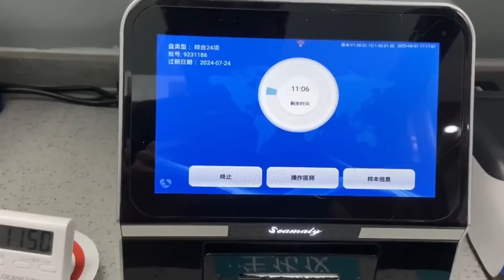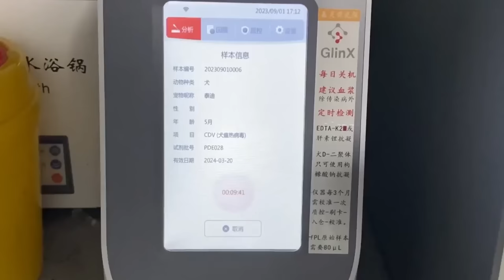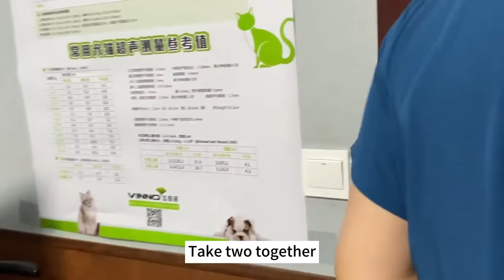The Dog Convulsed And Lay Motionless On The Ground